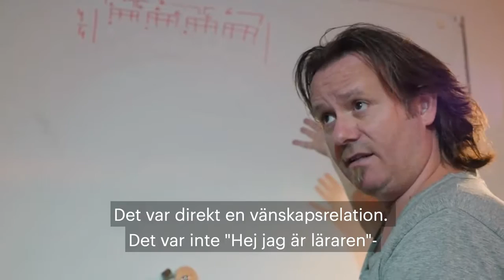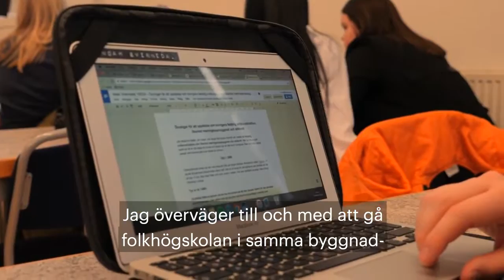Fryshusets Gymnasium: Estetiska programmet - Rock/Soul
Lär dig mer om Estetiska programmet med inriktning Rock/Soul på Fryshusets gymnasium